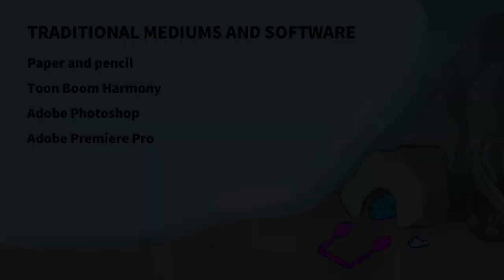Beaver Jam - A Short Animated Film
2 years ago, on September 3rd, 2021, Beaver Jam premiered on the VFS Grad YouTube channel for the first time. As this has been something I have been meaning to do for a while, I find it only fitting if I were to upload it to my own channel on the 2 year anniversary.

Beaver Jam is the title of my final film at Vancouver Film School. A Beaver gets just a little too into it when they start listening to music one day. Chaos ensues!

This was animated, cleaned and composited in Toon Boom Harmony.

Hopefully more animated projects coming in the next few years!